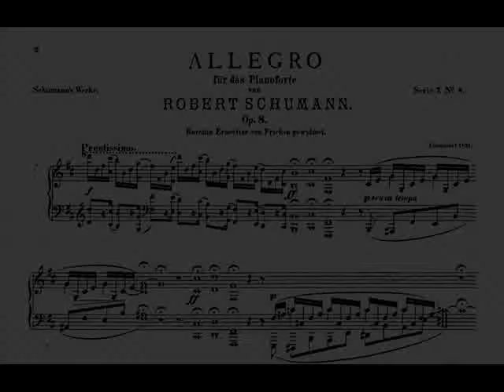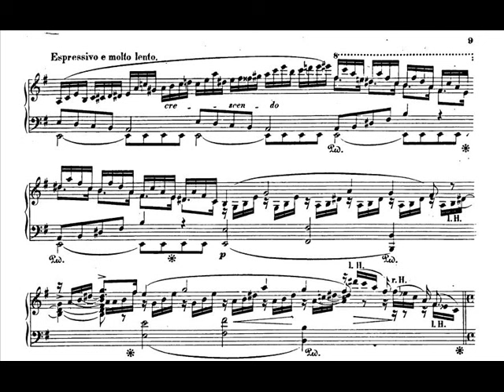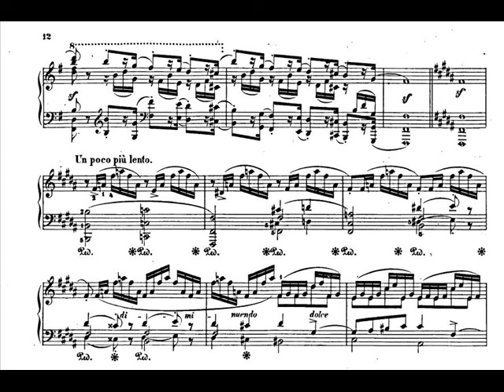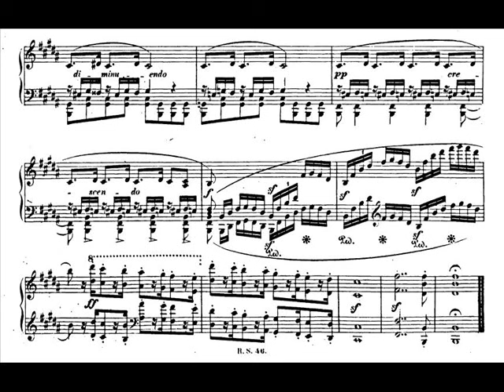Jörg Demus plays Schumann Allegro, Op.8